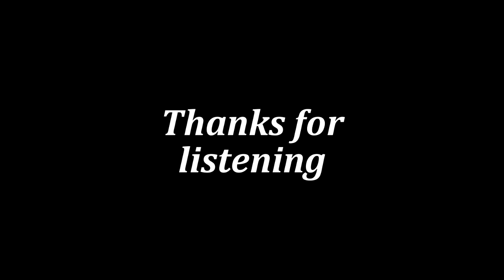New album AiR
Hi guys well here it is my new album "AiR" is complete !
its a good mixture of original electronic music inspired from my roots back in the day from around the 70's 80's and 90's hope you like it. I am now working on another album entitled "Elements"